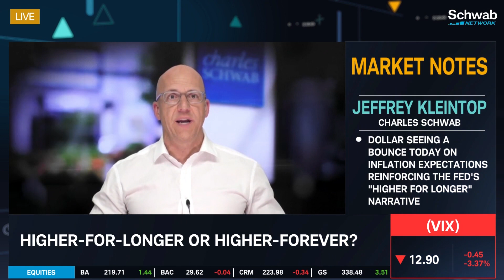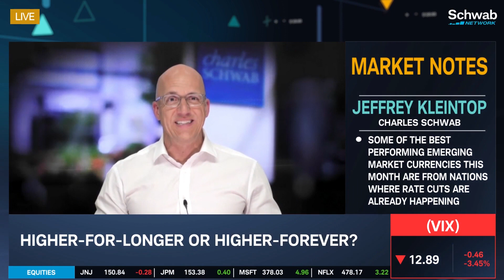Higher-For-Longer Or Higher-Forever?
The dollar is seeing a bounce today on inflation expectations reinforcing the Fed’s “higher for longer” narrative, notes Jeffrey Kleintop. He discusses the takeaways from today’s consumer sentiment report. He questions if we are looking at higher-for-longer or higher-forever. He highlights that some of the best performing emerging market currencies this month are from nations where rate cuts are already happening. Tune in to find out more about the stock market today.